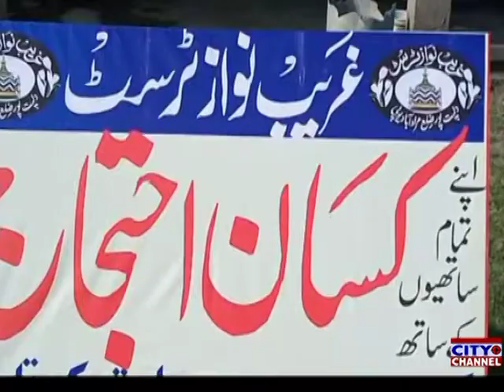गरीब नवाज़ ट्रस्ट ने किया किसान आंदोलन का समर्थन, कृषि कानून वापस लेने का किया मुतालिबा